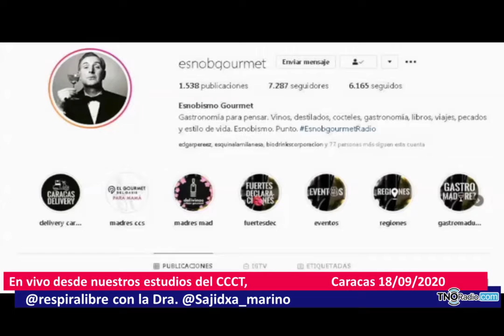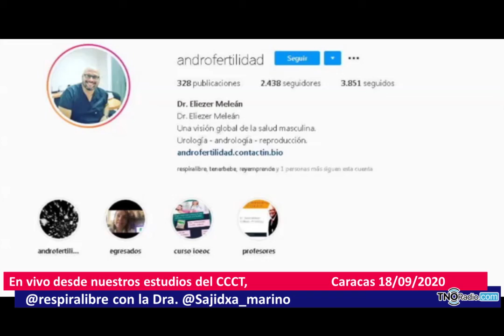📻 Respira Libre Radio | Otorrinolaringología | Medicina Antivejez | Educación virtual en Pandemia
Disfruta de nuestro programa: Respira Libre Radio del 18 de septiembre de 2020 📻⁣⁣⁣
🔲Estaremos transmitiendo en nuestro horario habitual los Viernes de 9:00 a.m. a 11:00 a.m. [Programa Grabado] ⁣⁣
💬Nuestros programa tiene información relevante en sus secciones e invitados especiales.
Estaremos transmitiendo en nuestro horario habitual de 9:00 a.m. a 11:00 a.m. [Programa Grabado] ⁣⁣
💬Nuestros programa tendrá información relevante en sus secciones e invitados especiales.

📜Sección: Respirando la Historia📜

​🍸Sección: Respirar y Degustar los Aromas​🥘
​​🔵Jesús Nieves Montero: Escritor, Docente de Escritura Creativa Comunicador Gastronómico.
​👤Perfil en Instagram: [@esnobgourmet]

👨‍⚕️Entrevistas de Salud👩‍⚕️

🔵Dra. Tania Sih. Otorrinolaringólogo especialista en niños en Brasil. Fundadora de la IAPO. Asociación interamericana de Otorrinolaringología Pediátrica. Ex Presidente de la Sociedad Internacional de Otitis Media.
👤Perfil en Instagram: [@shitania] [@lapobrasil]

🔵Dr. Juan Carlos Méndez. Médico Especialista en Medicina Antienvejecimiento. Presidente de la Sociedad Venezolana de Medicina Antienvejecimiento.
👤 Perfil en Instagram: [@doctorantivejez]

✳️Entrevistas sobre Calidad de Vida✳️

🔵Oscar Misle. Educador y Orientador. Fundador y Educador de CECODAP. Centro Comunitario para el Aprendizaje.
👤Perfil en Instagram: [@oscarmisleguerrero] y [@cecodap]

🖥️Sección: ​Medicina 2.0 👨‍⚕️
​🔵Dr. Eliezer Meleán: Urólogo - Especialista en Andrologia y Reproducción.
​👤Perfil en Instagram : [@androfertilidad]

📰Sección Respira News📰
👆Nuestro programa Respira Libre Radio es conducido por la doctora Sajidxa Mariño @sajidxa_marino directora y fundadora de @respiralibre, disponible a través de o por su APP [@tnoradio]